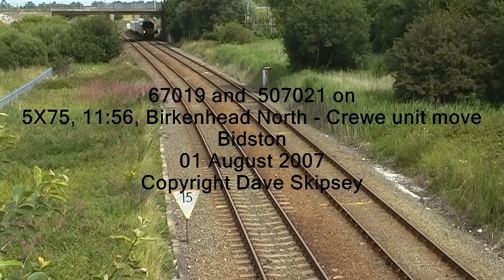67019 takes 507021 to Crewe for some checks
67019 and  507021 on 5X75, 11:56, Birkenhead North - Crewe unit move
Bidston
01 August 2007